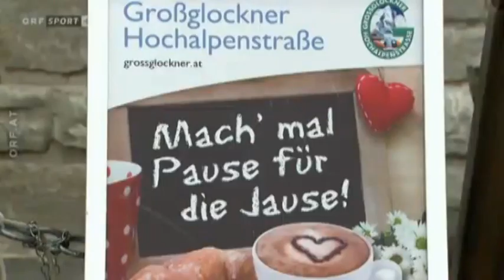Int. Österreich-Rundfahrt / Tour of Austria - Stage 4 - Highlights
Follow @CyclingFlash on Twitter for the latest cycling videos

Matrei - St. Johann

Int. Österreich-Rundfahrt / Tour of Austria 2013 playlist (all stages)